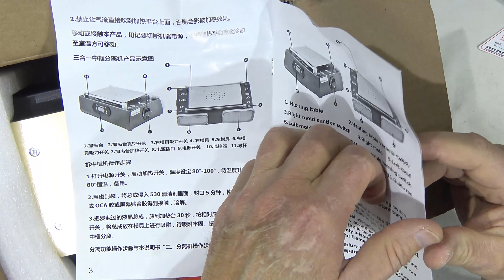UNBOXING LCD SCREEN SEPARATOR UYUE 948S PLUS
LCD Separator Machine UYUE 948S+ for I Phone Refurbish Build-in Pump Vacuum LCD Separator Cellphone Repair 400W

LCD Separator Machine Build-in Pump Vacuum Screen Repair Machine Kit For Smart Phone iPhone /Samsung Refurbish UYUE 948S+
This is manual vaccuum separator machine.

220V or 110V, Low noise, Built-in vaccum pump , Only need you plug in power line, then you can use it.
Built-in Pump no need Clip.

advanced tep controller. It can show both  the setting temperature and actual temperature at same time.
Perfect for all 7 inch screen.

Features:
This is our latest vacuum separator it is a preheater, a LCD touch glass separator machine, this one can largely help us to solve the big problem.
1. Big built-in Vacuum Pump
2. Hot Plate
3. Separating the LCD and Touch Screen for Iphone, Samsung, HTC, etc
4. Separating the LCD and Touch Screen for Ipad or Other Tablet which below 7 inches
5. Come with one roll of Separation Wire

How to use it:
1. Power on;
2. Put your lcd with touch screen on the metal plate, lcd side above;
3. Wait for the temperature on metal plate rise up;

4.Using wire to separate glass from LCD